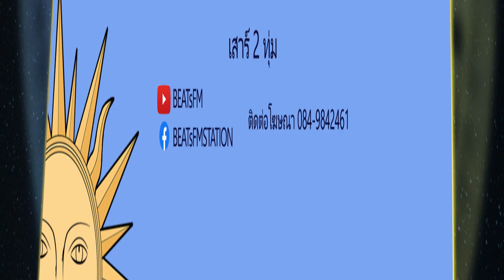เช็คดวง คนเกิด วันอังคาร | by แม่หมอ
⭐️'StarBEATs Tarot Reading' 'สตาร์บีท ทาโรต์ รีดดิง'
💫รายการที่พาคุณสู่โหมด
✡️ทุกคืนวันเสาร์ 2 ทุ่ม
🔮by แม่หมอ